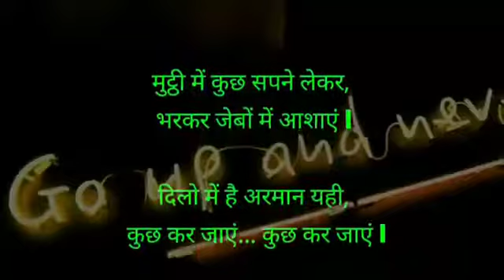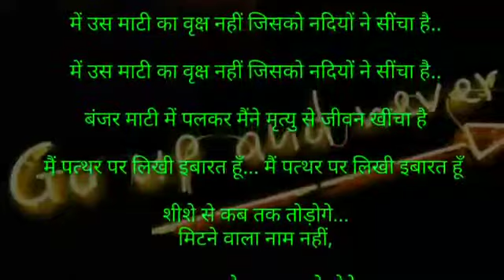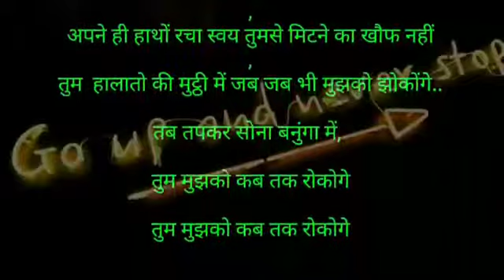Tum mujhe kab tak rokoge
Video from Ashish Saini